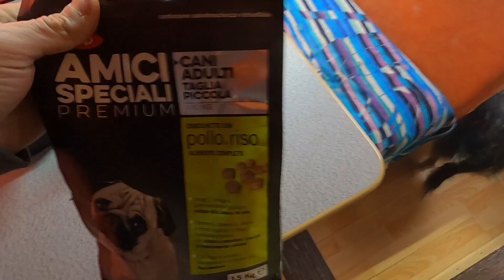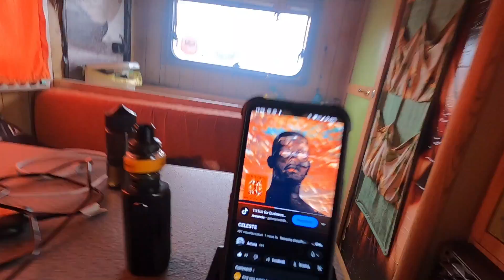Fagioli Alla BUD SPENCER in CAMPER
Buonissimi!

MACCHINA CAFFE' ESPRESSO CONQUECO A CAPSULE